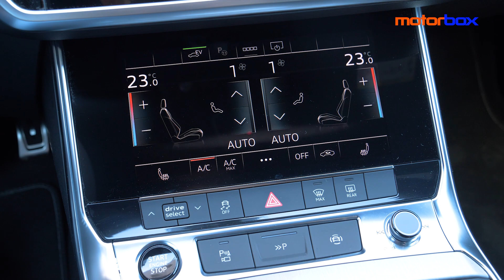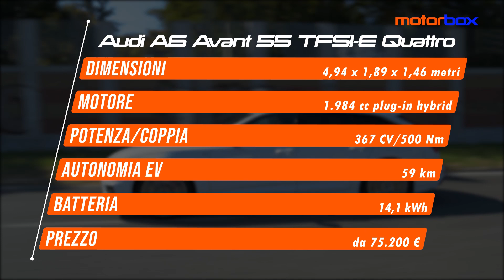Audi A6 Avant 55 TFSI e quattro S tronic | La STATION plug-in hybrid che si ricarica alla SPINA.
PHEV, il magico acronimo che consente ad auto stazzate emissioni da utilitaria. Della tecnologia plug-in hybrid si è dotata anche la Audi A6 Avant nella sua versione 55 TFSI e con trazione quattro e disponibile soltanto con il pacchetto S line plus. Il suo nome, lungo come un codice fiscale parla da sè: Audi A655TFSIequattroS tronic ha due cuori. Un cuore TFSI, con un quattro cilindri turbo benzina a iniezione diretta da 252 CV 370 Nm e un cuore “e” con motore elettrico da 143 CV e 350 Nm. Ad alimentare l'unità elettrica ci pensa una batteria agli ioni di litio da 14,1 kWh. Potenza di sistema pari a 367 CV e 550 Nm di coppia, gestite da un cambio automatico a doppia frizione S tronic a 7 marce e scaricate a terra dalla trazione quattro con tecnologia ultra. Tutti i segreti, i pregi, i difetti e le immancabili impressioni di guida le trovate, come sempre, nella nostra video recensione.

00:00 - Intro
01:00 - Design
02:02 - Interni
02:45 - Abitabilità
03:55 - Sistema ibrido
06:30 - Impressioni di guida
07:45 - Modalità di guida
09:25 - Prezzi